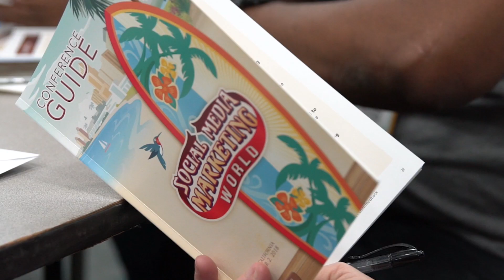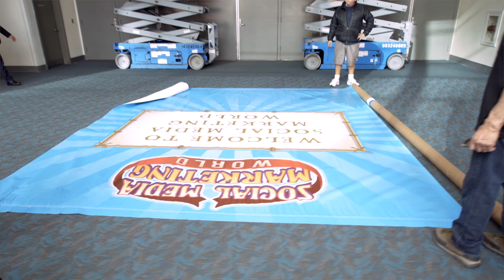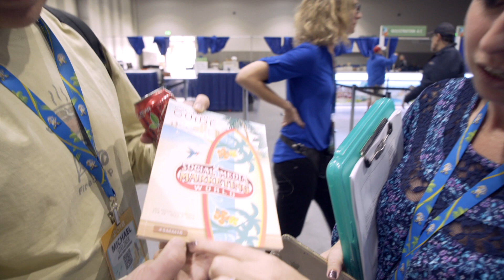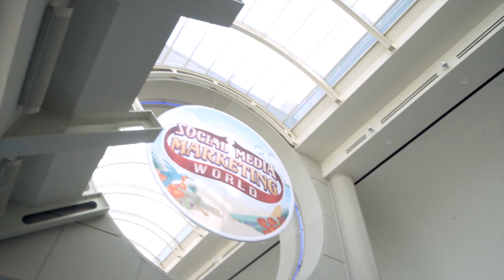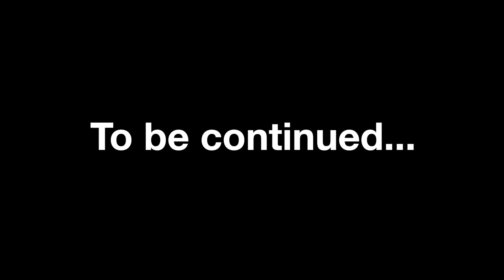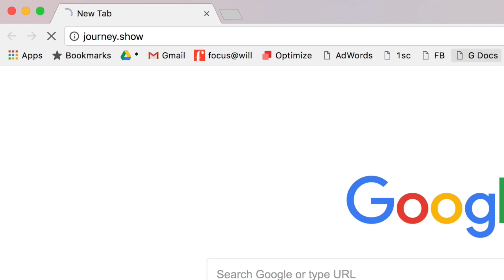Training Day: The Journey, Episode 21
In this episode of The Journey, Michael Stelzner (founder, Social Media Examiner) and his team get trained for Social Media Marketing World 2018, and prep the convention center for the thousands of attendees.